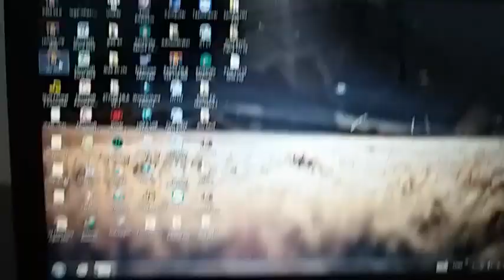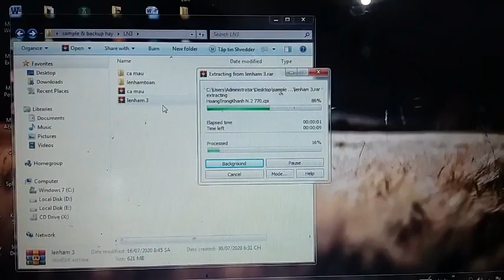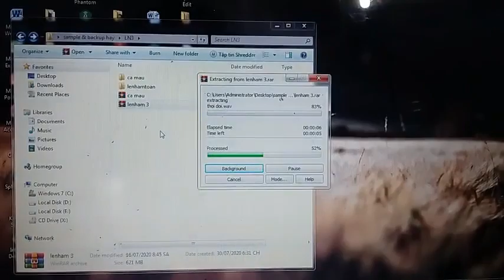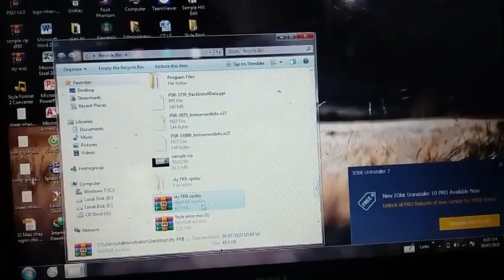sample Tuân định S 950 s750 a2000&PPF lê nhâm 3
âm nhạc.dữu liệu làm show anh em ủng hộ